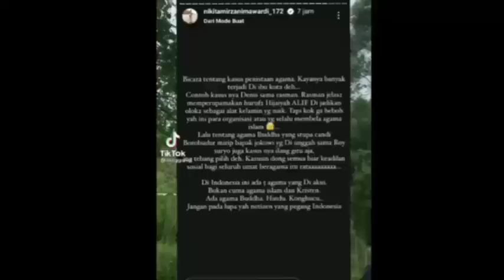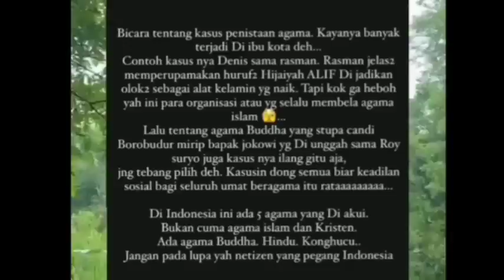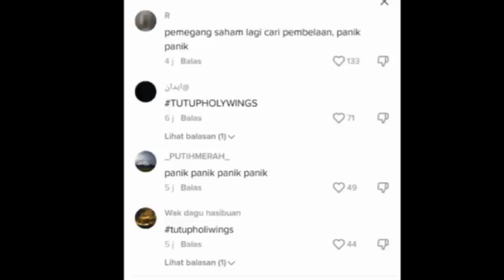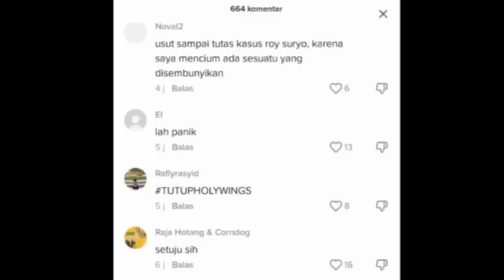HOLLYWING DITUTUP NIKITA PANIK DISERANG NETIZEN‼️CATUT RAZMAN ARIF N ROY SURYO,pansos,gosip,artis